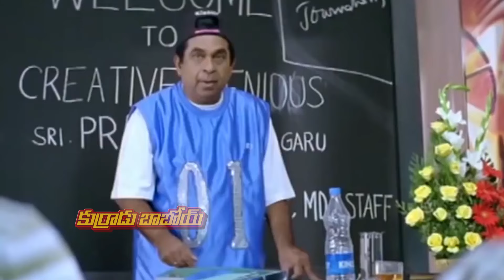ఎవరైనా చిన్నపేరు వేయించుకుంటే నొప్పి వస్తది !!మీరు ఫోటో వేయించుకున్నారు నొప్పి లేదా || Kurradu Baboi